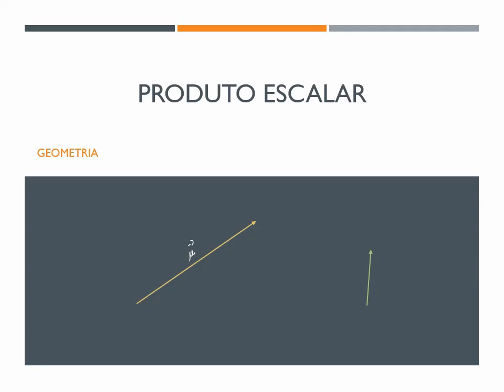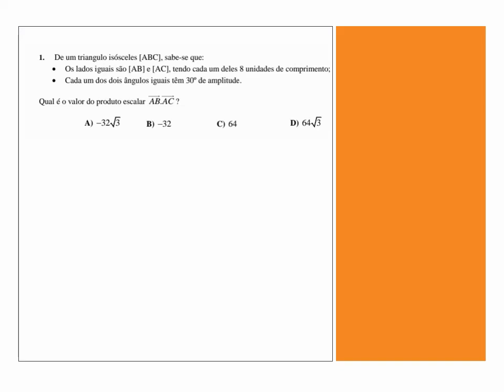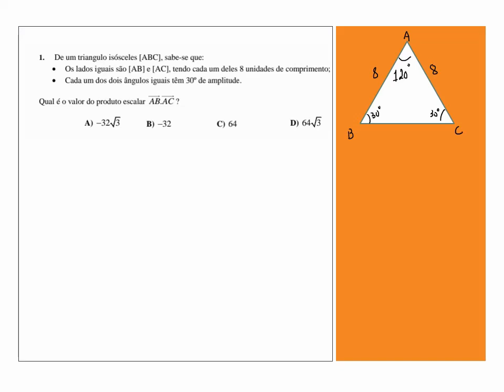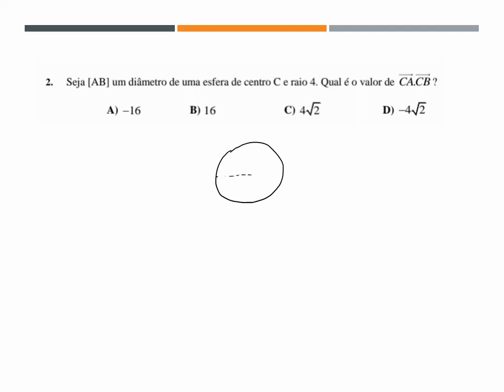Produto Escalar #1 [GEO 11]: : Definição e exercícios de aplicação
Neste vídeo explico:
[] o conceito de produto escalar e exemplifico
[] deduzo a definição de produto escalar
[] Resolvo dois exercícios de aplicação simples